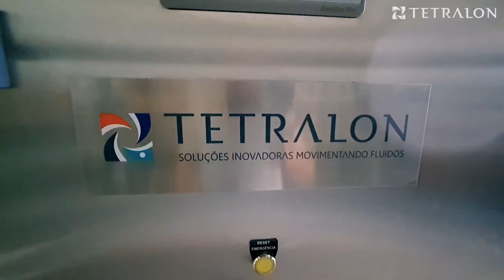Conheça o sistema CIP sanitário móvel da Tetralon!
Um sistema que vai deixar você assim: sem palavras!
Desenvolvido para possibilitar fácil locomoção dentro dos limites da planta do cliente, o nosso sistema CIP sanitário é móvel e compacto. Possibilita baixíssimo consumo de químicos, água e menor tempo de limpeza, resultado das tecnologias que fazem parte da sua estrutura.
Essa é mais uma solução totalmente personalizada e pensada desde o início para atender todas as necessidades da empresa, uma indústria de essências e fragrâncias.
A Tetralon é especialista em movimentação de fluidos e oferece sistemas únicos, considerando as particularidades da aplicação de cada cliente.
Quer saber mais sobre os nossos sistemas? Entre em contato com um de nossos especialistas e prepare-se para se surpreender com nossas soluções!